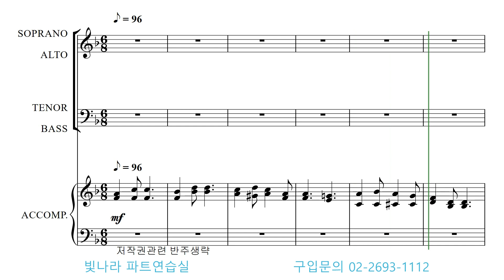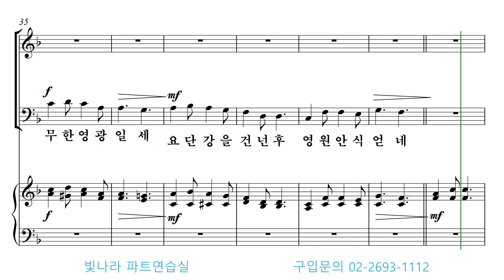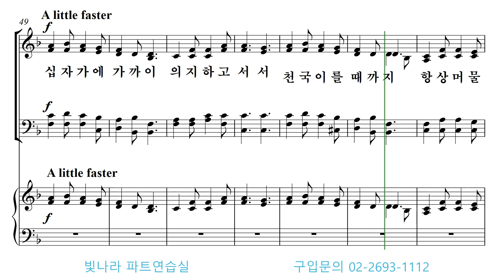빛나라 [쉬운찬송가합창곡집2] 07. 십자가로 가까이 -테너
빛나라 [쉬운찬송가합창곡집2] 07. 십자가로 가까이(W. H. Doane) -테너